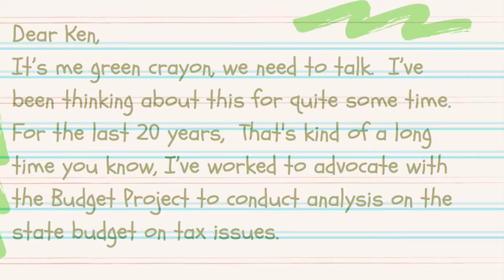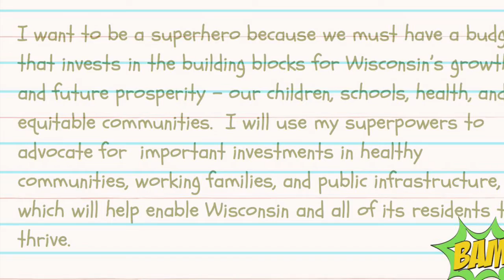The Day the Crayons Became Superheroes